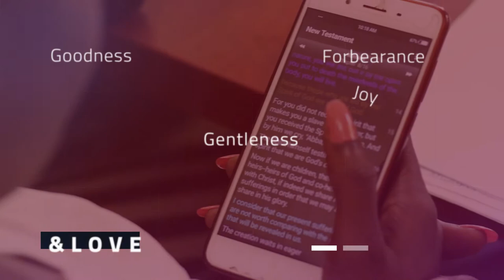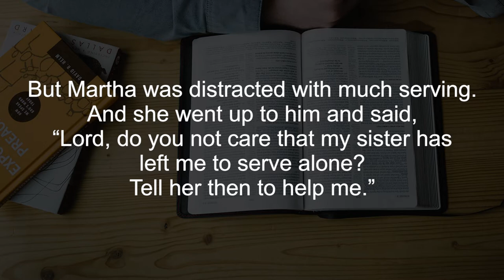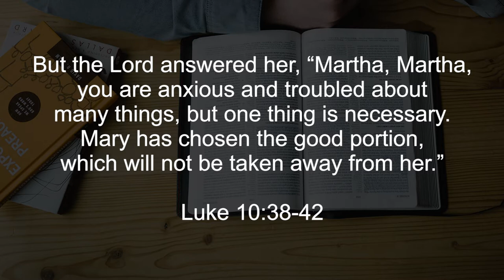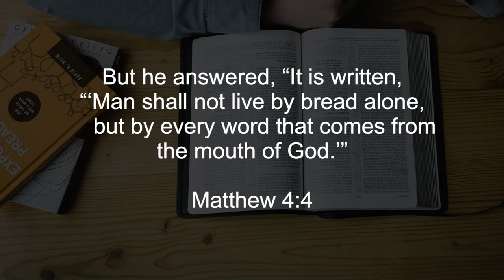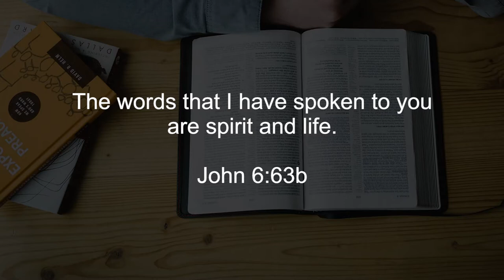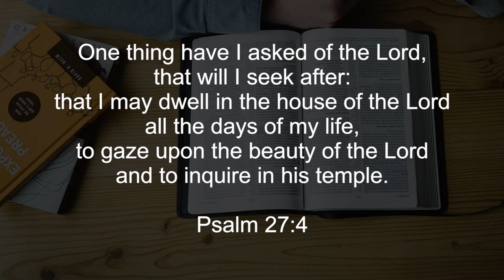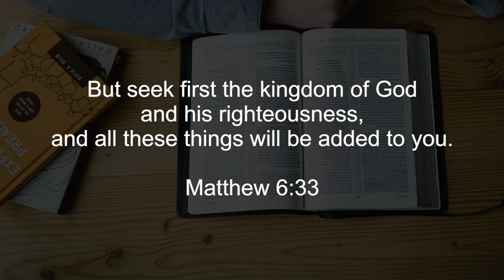Setting Our Priorities Right || Finding God Ep38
Hello dear friends. This week, we join Very Rev. Eridad Milton Shissa as he talks to us about setting our priorities right, according to God's will
Many times we have needs, life is not always straight forward, but by recognising God's will in our lives, we are able to have comfort as we battle through daily events.

Be blessed